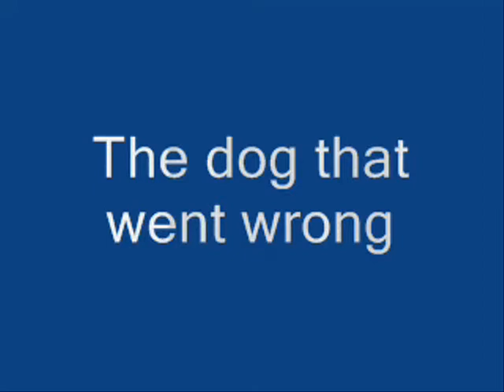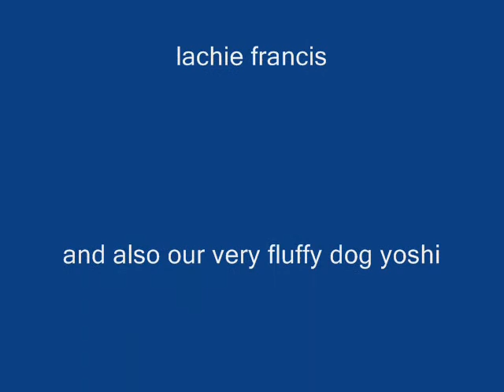The dog that went wrong!